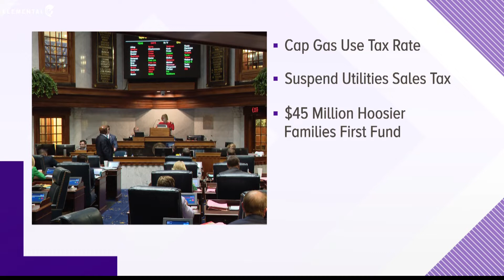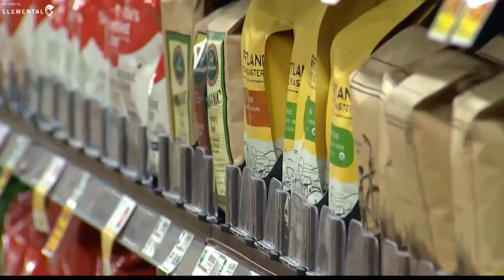Special session on financial relief update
Rich Nye has the latest details on how lawmakers plan to offer financial relief to Hoosiers.